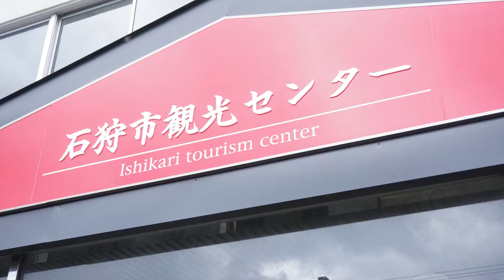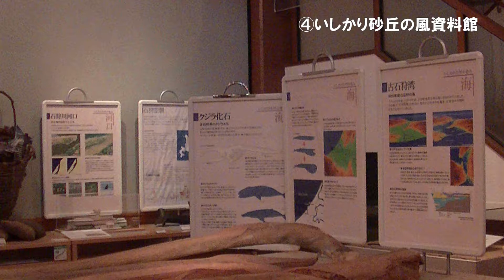【石狩公式動画】藤JDトリップ石狩「秋編」